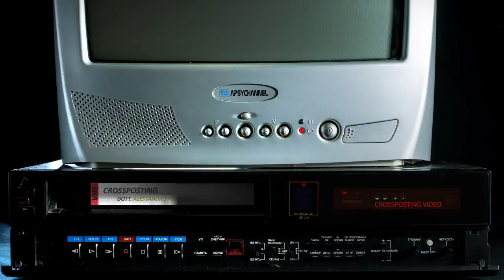31. Crossposting - D'istinto diffido dell'istinto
CROSSPOSTING, ovvero una riduzione video di miei testi già pubblicati precedentemente su Facebook o sul mio sito internet. Parole che avete già sentito ma che ora potete ascoltare senza doverle leggere. Buona visione!